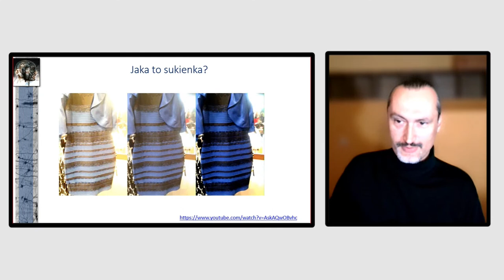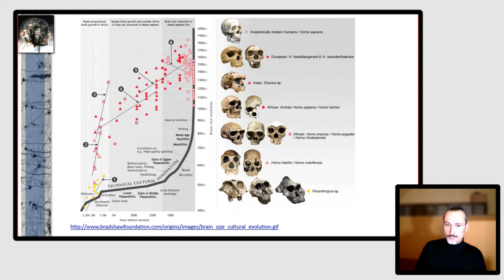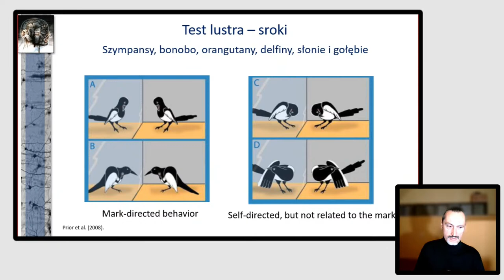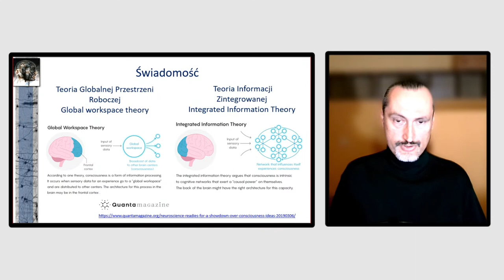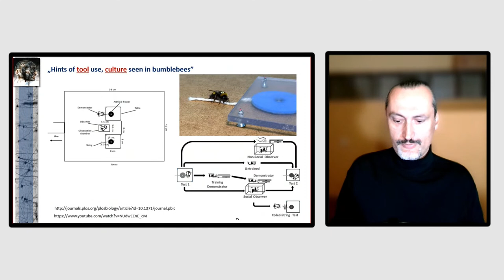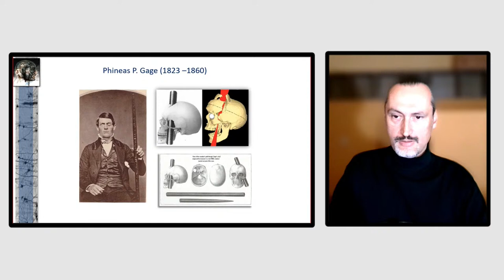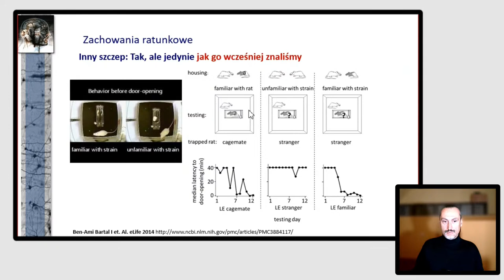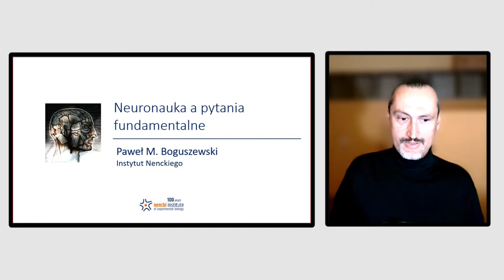Neuronauka a pytania fundamentalne, Paweł Boguszewski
Od tysięcy lat człowiek zadaje pytania, które możemy nazwać fundamentalnymi - co czyni nas ludźmi, czym jest rzeczywistość, co to świadomość. Dotychczas parali się nimi głównie filozofowie, ale współczesna neuronauka wydaje się wyciągać pomocną dłoń. Ta nowa dziedzina, wyrastająca z biologii i silnie zakotwiczona w metodologii naukowej, dzięki swojemu systematycznemu podejściu może na nie odpowiedzieć lub przynajmniej lepiej zdefiniować pojęcia i precyzyjniej zadać pytania.

Dr Paweł M. Boguszewski to neurobiolog, kierownik Pracowni Metod Behawioralnych w Instytucie Nenckiego Polskiej Akademii Nauk. Zajmuje się badaniami behawioralnymi w modelach wykorzystywanych w naukach podstawowych i biomedycznych. Jego zainteresowania obejmują mechanizmy zachowań afektywnych i eksploracyjnych wraz z korelatami neuronalnymi oraz automatyzacją procesów analizy danych. Studiował biologię na Uniwersytecie Warszawskim, tytuł doktora uzyskał w Instytucie Nenckiego PAN, staż podoktorski odbył na Yale University, USA. Prywatnie jest pasjonatem programowania, żeglarstwa i popularyzacji nauki.

Założony w 1918 r. w Warszawie Instytut Biologii Doświadczalnej im. Marcelego Nenckiego, funkcjonujący pod egidą Polskiej Akademii Nauk, to jeden z najsłynniejszych polskich jednostek naukowych. To miejsce "nauki, odkrywania, wyrażania i dyskutowania opinii". Poza badaniami naukowymi, instytut prowadzi działalność edukacyjną oraz działa w obszarze innowacji, koncentrując się na transferze technologii i współpracy z biznesem. Mieści się w nim ponad 30 pracowni naukowych, w których pracuje ponad 120 naukowców. W ciągu 103 lat działalności pracownicy instytutu uzyskali 49 patentów - m.in. nowatorskich narzędzi badawczych, diagnostycznych i terapii.

Miło nam ogłosić, że w październiku zorganizujemy wspólnie z Instytutem Nenckiego mini cykl czterech wykładów na kanale Copernicus. Gościć będziemy pracowników Instytutu - dr. Pawła Boguszewskiego, dr. Marka Wypycha, dr. Kingę Szydłowską i dr. Alicję Puścian. Odpowiedzą oni na kilka wielkich pytań biologii i neurobiologii (np. co odkrycia dotyczące ludzkiego mózgu mówią o naszej naturze, czy w celu znalezienia nowych terapii warto prowadzić badania na zwierzętach), a także na kilka takich pytań, które większość z nas zadaje sobie od czasu do czasu - np. dlaczego tak chętnie wiele rzeczy odkładamy na następny dzień, choć wiemy, że nie skończy się to dobrze...

Każdy wykład w czwartek o godz. 18.00, transmisja na żywo kanale Copernicus. Możecie więc oglądać je od razu lub odłożyć na później. Nie oceniamy!